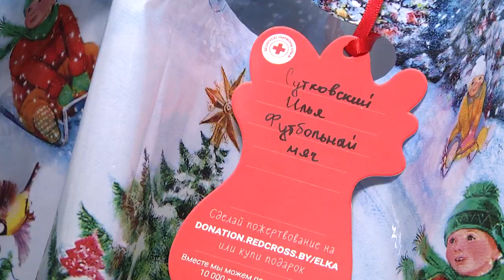2021-12-29 г. Брест. Благотворительный проект «Ёлка желаний». Новости на Буг-ТВ.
Журналист И. Левчук. Л. Лагодич. Оператор А. Щерба
Ежегодный благотворительный проект «Ёлка желаний» даёт прекрасную возможность абсолютно каждому человеку почувствовать себя добрым волшебником и исполнить мечту   детей, оказавшихся в непростой жизненной ситуации. Акция стартовала и в нашем городе - краснокрестовцы уже собрали свыше 250 желаний. Нашим корреспондентам удалось окунуться в атмосферу волшебства и сказки и узнать, о чем мечтают дети, и кто выполняет их желания.